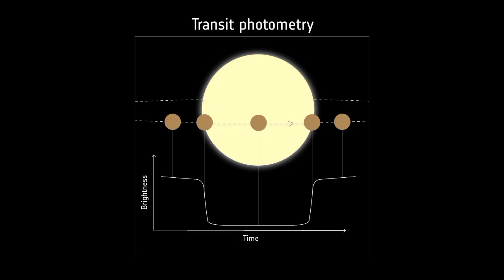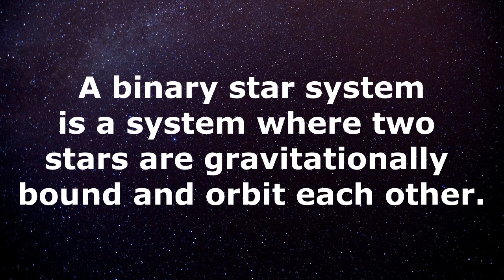The Planet That Orbits Two Stars 🪐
Audio by @klt